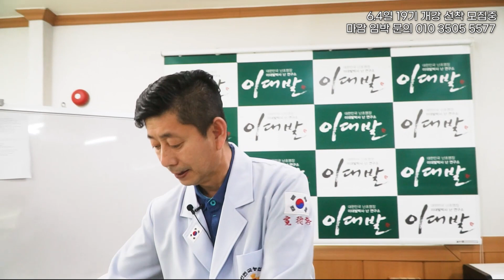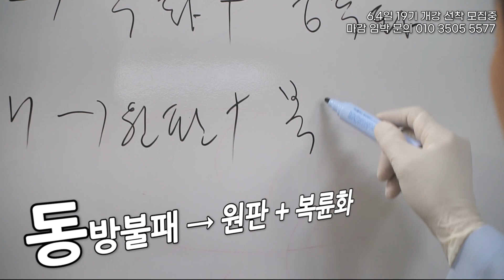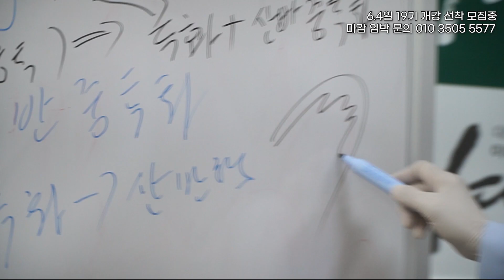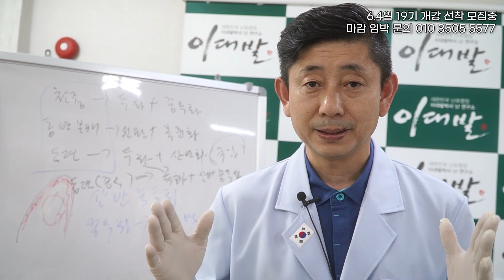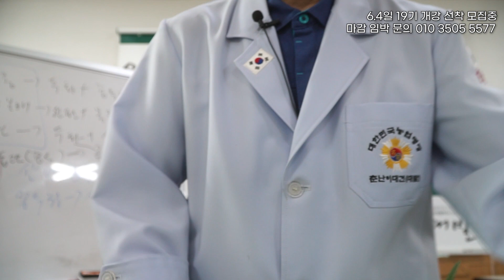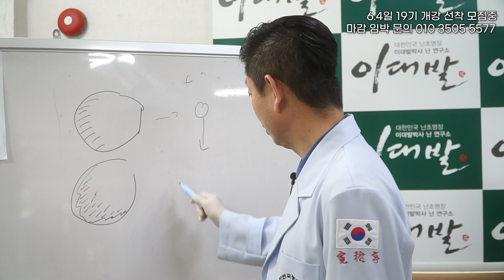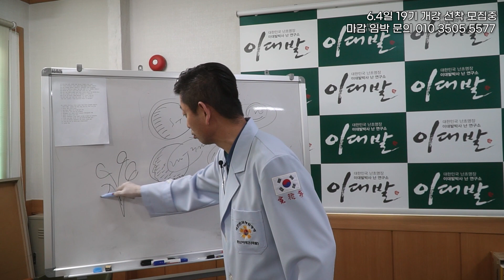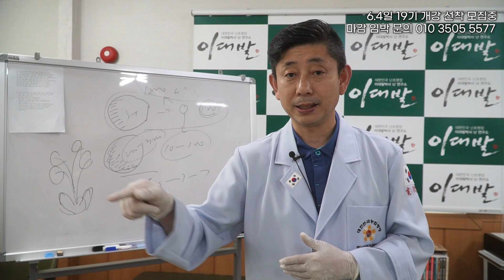[307편] 신품종 두화+중투화 탄생 임박! [식테크, 춘란, 풍란, 다육, 난테크]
이젠 인채(인터넷 SNS 채란)시대이다!